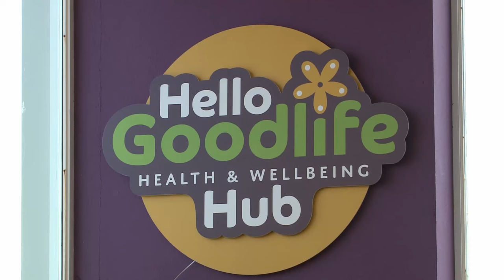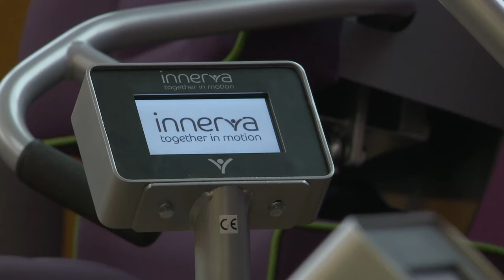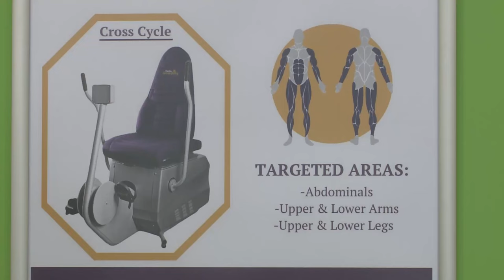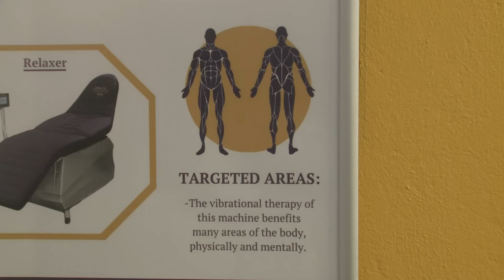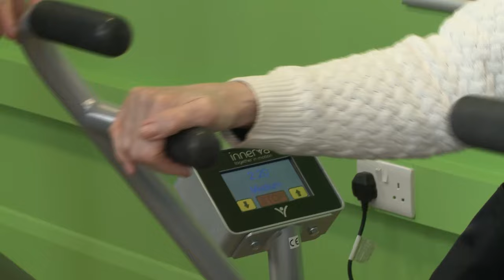The official opening: Ireland's first Hello GoodLife Health & Wellbeing Hub at Castle Leisure Club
This week, join us as we visit the Castle Leisure Club in Castlebar for the official opening by Minister Hildegarde Naughton of Ireland's first over 50's Hub Gym. The Hello Goodlife Health and Wellbeing Hub introduces a series of power-assisted machines, marking the first of its kind in Ireland, specifically designed for individuals over 50 to aid in achieving a fitter and healthier self! The overwhelming demand already is fantastic to witness. Don't miss out on this exciting development—be sure to check it out